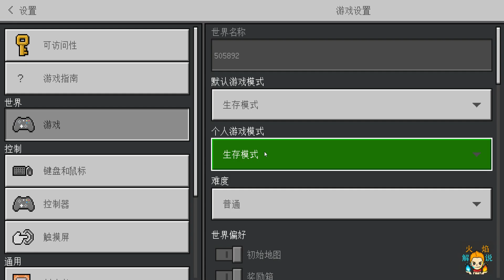我的世界 火焰解说 溜溜球篇 第5期 米姐的幻光飞轮溜溜球